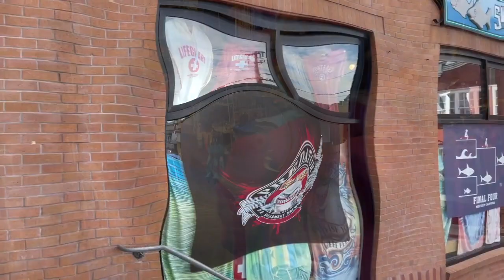Walk and shopping at Cannery Row Monterey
The historic place in Monterey